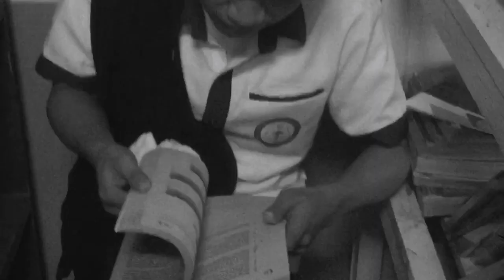SCHOOL LIBRARY HUGOT (BISAYA VLOG)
Hi Guys. Sumpay diay ni sa video atung LIBRARY Nga Vlog.